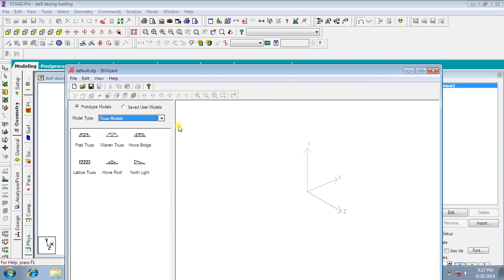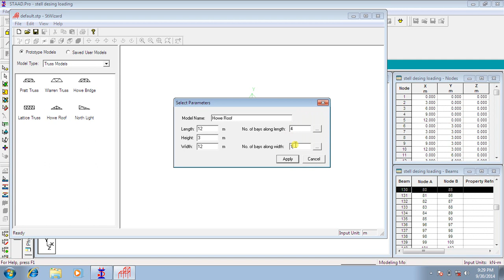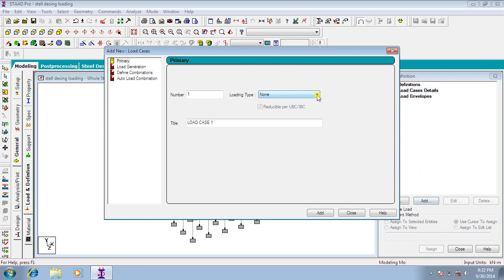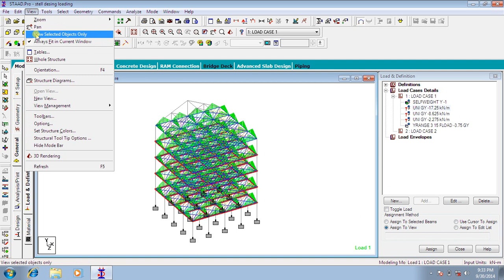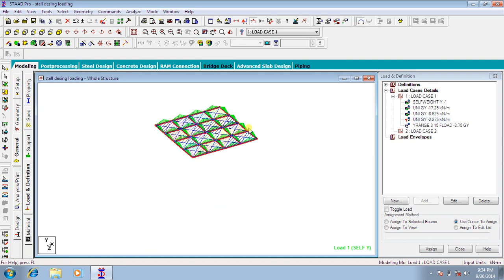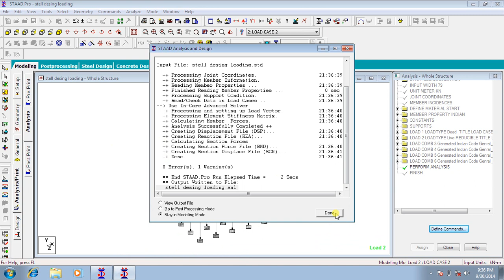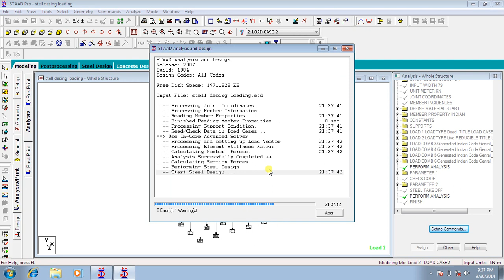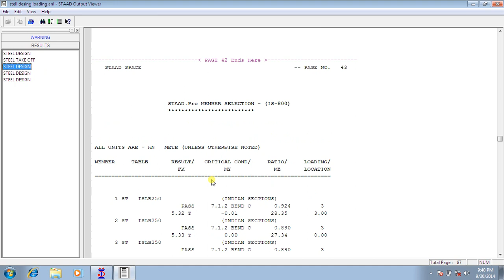Design of steel in staad pro